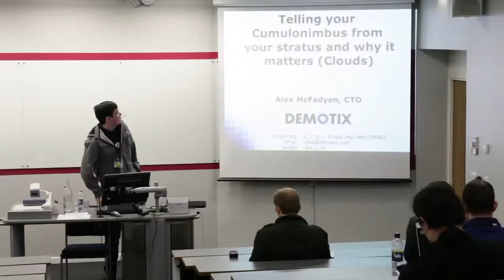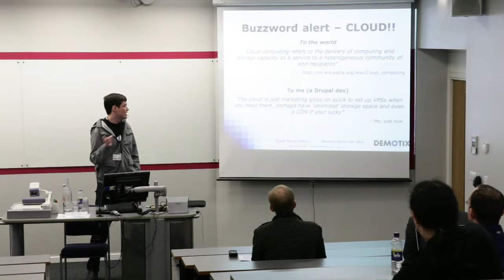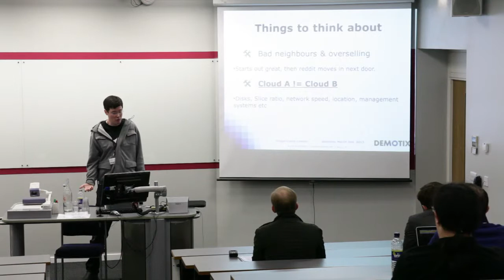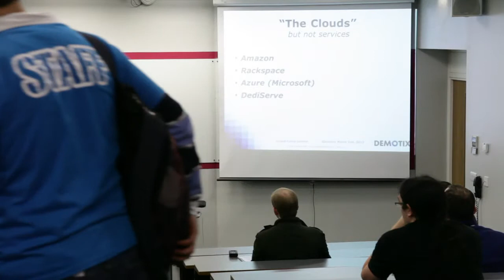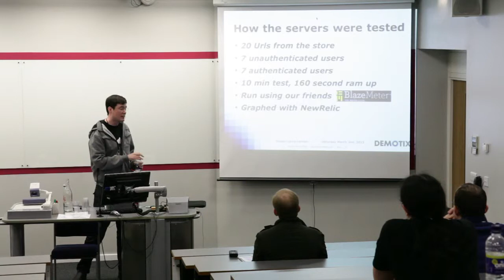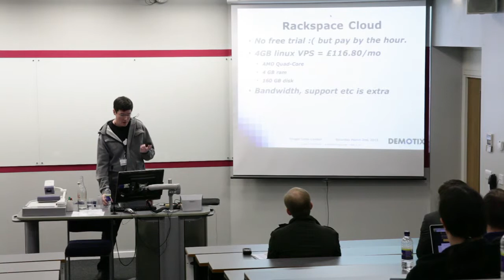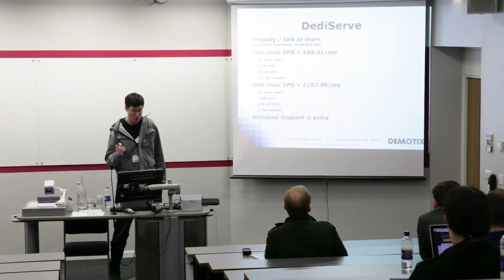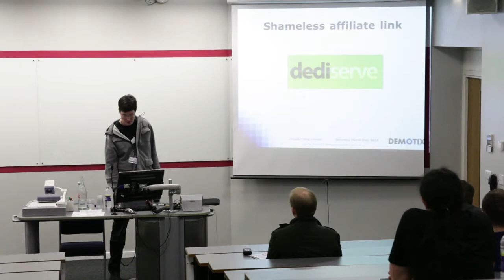DrupalCampLondon 2013: Telling your Cumulo-nimbus [...] - Alex McFadyen, Demotix.com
DrupalCampLondon 2013: Telling your Cumulo-nimbus from your stratus and why it matters (Clouds)  by Alex McFadyen from Demotix.com

This session's aim is 3 things.
1) Take a look at a few "clouds" and what it actually means.
2) Think about how that affects Drupal sites and how you might pick one
thats right for your site.
3) Test, benchmark and review your choice before flipping the switch.
Bio (background & experience):
Alex McFadyen is Demotix' Chief Technology Officer. After living in Madrid for 4 years was tempted back to London by Demotix.
Previously, he attended the University of East Anglia to study computing and poker (artificial intelligence) and then went to work for the Associated Press at their electronic news production system team inside the BBC in London. After leaving the AP, and a brief trip to Japan, he became a "senior developer for hire" working for design and consultancy firms around the world. Leveraging that experience in combination with a strong belief in Open Source technology, he has been guiding Demotix's tech path since the very early days. Alex -- surprisingly for an Englishman -- also makes a
fine California Roll.
Demotix is a network for photojournalist that allows them to upload and sell their work. The site has over 1.2 million photos in its archive and is now owned by Corbis Images a Bill Gates company.